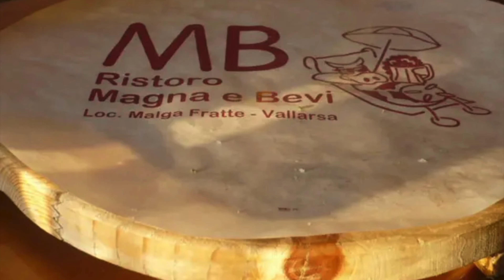Magna e Bevi con i Lupi - Le Fratte - Vallarsa 06.07.2022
Notturna in eBike in Vallarsa presso Ristoro Magna e Bevi @Marco